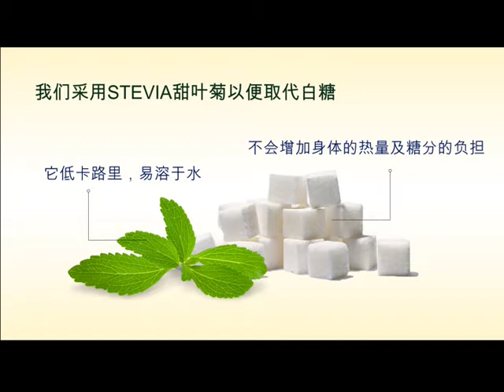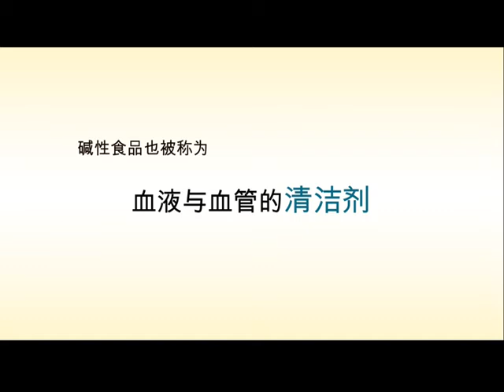SbN藻柠茶 - 珊瑚藻柠檬速溶茶固体饮料